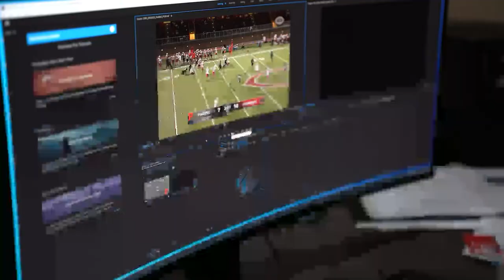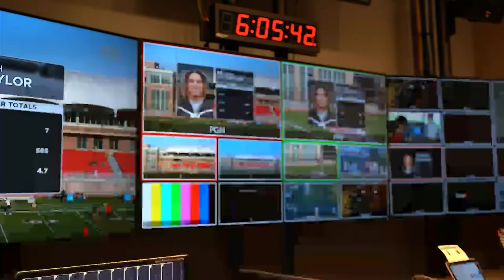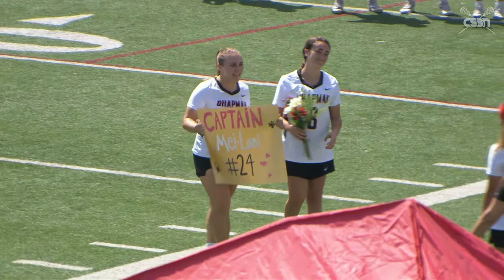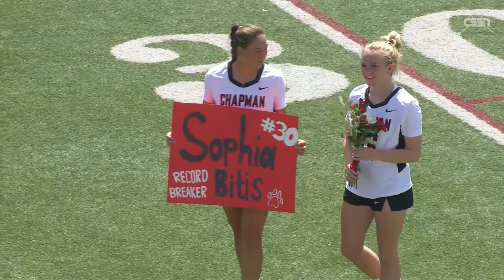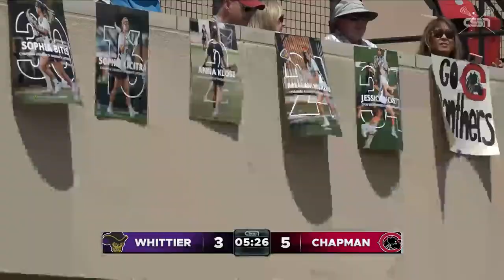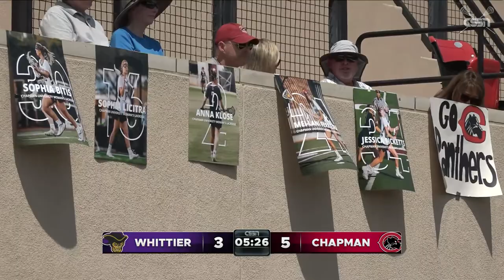Chapman vs. Whittier Women's Lacrosse Game